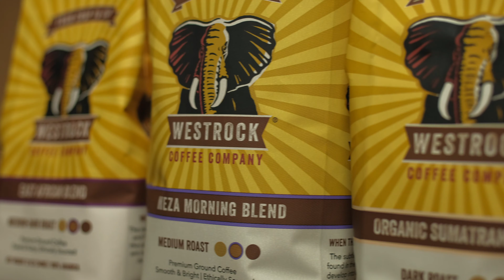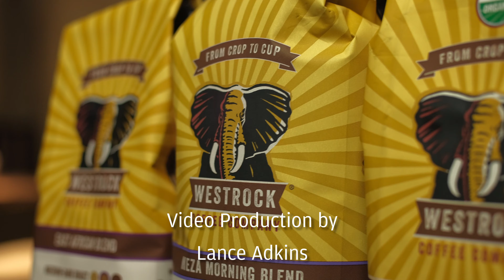Ethan Greene - Top Chefs Talk Back